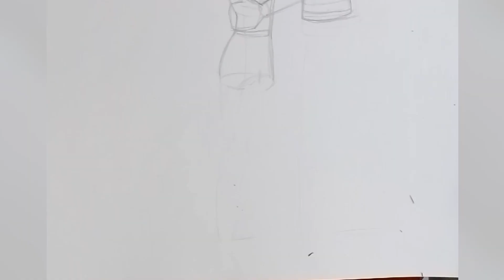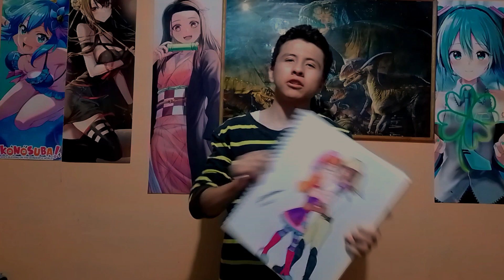Dibujo NANDORA- Narrado | Probando marcadores Touch Five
¿Qué tal amigos? Hoy les traigo un nuevo vídeo. En esta ocasión realizamos un dibujo Nandora, donde además probaremos los marcadores Touch Five.